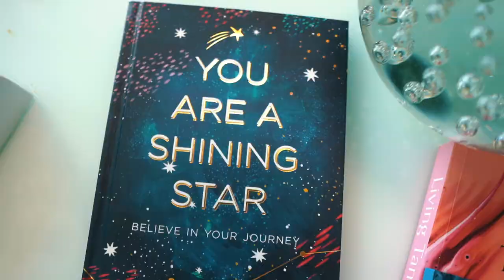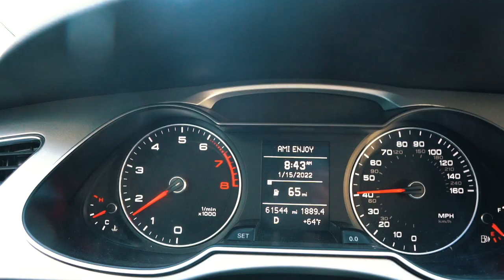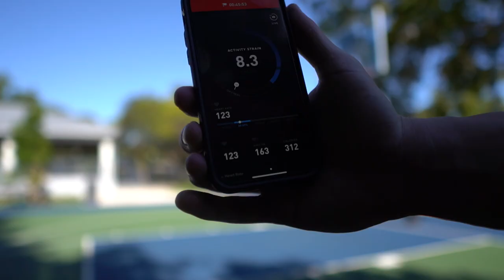LIVE INSPIRED: Becoming an In-GAME DUNKER! *Mega Vlog*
1:17 Latest Milestones
2:03 Putback!!
2:23 3 inch Analogy
3:11 Game Dunk Keys
5:10 10ft Full Session
10:45 Today's Vlog
13:30 Game Dunk!

Work with me & Support my dream!
 ⌚️Free Whoop! Join.Whoop.Com/energy
🚀FREE jump workouts StevenCeli.com
💪🏼TRAINING (Coaching, programs, supplements, gear, etc.) StevenCeli.com/pages/gear